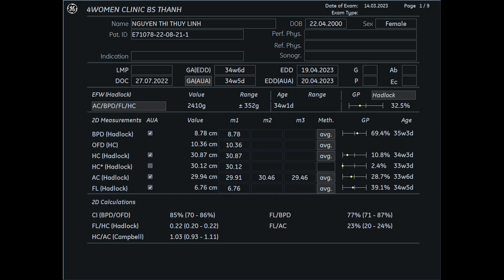Siêu âm 5D Bs Thành - Nguyễn Thị Thùy Linh 14/03 - 4womenclinic